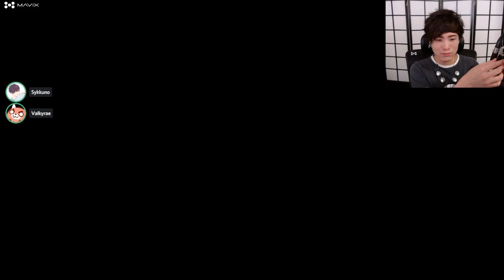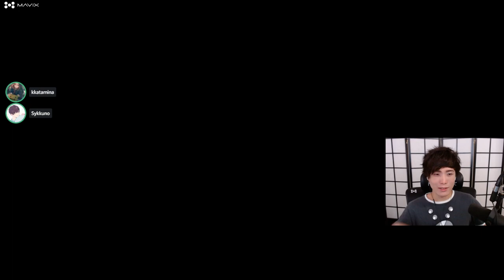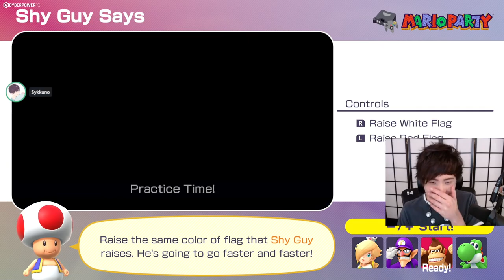"MoBa Gaming" Sykkuno" (Part.5) CHILL DAY Mario Party Superstars ^_^ 11|06|21